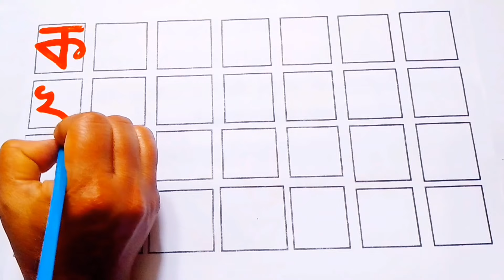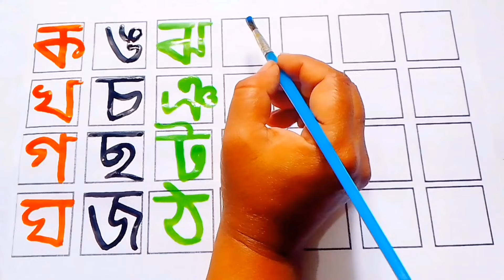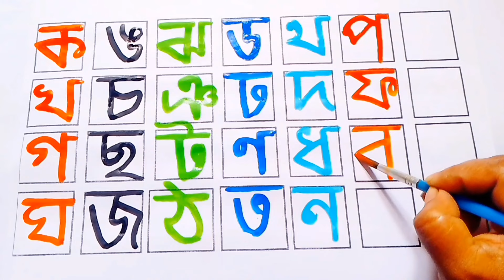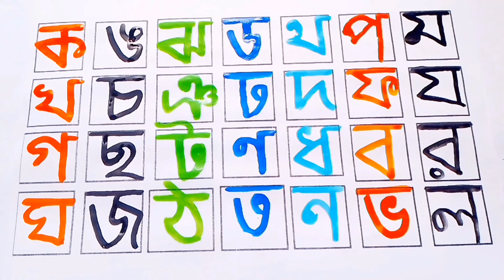বাংলা বর্ণমালা অ আ ই ঈ উ ঊ ঋ এ ঐ ও ঔ || ক খ গ ঘ ঙ চ ছ জ ঝ ঞ ট || Ka Kha ga gha bangla banjonborno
bangla bornomala
pora lekha
lekha pora
bangla chora
banjonborno
sorborno
banjonborno sorborno bangla
bangla soroborno
bengali alphabet
bengali bornomala